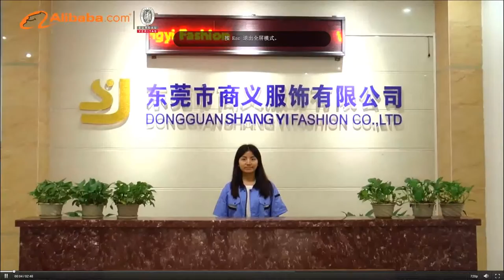ShangYi Fashion Company Profile